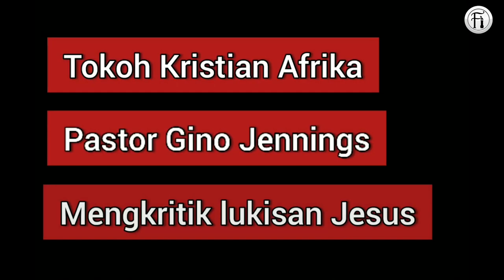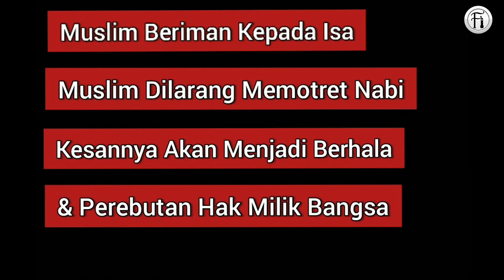Potret Jesus Berbeza Di Setiap Negara, Ini Komen Pastor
Lukisan dan ukiran bagi individu mulia bakal mengundang kepada bentuk pemujaan dan pemberhalaan dikalangan generasi kemudian.

Selain itu juga, lukisan seseorang tokoh yang tidak jelas bagaimana bentuk rupanya itu juga akan menimbulkan perdebatan kerana ia akan dipersembahkan mengikut komuniti penganutnya.

Pandangan Pastor ini menarik untuk dinilai.